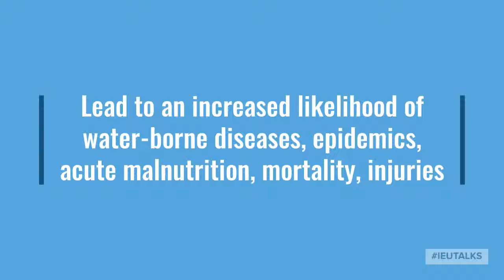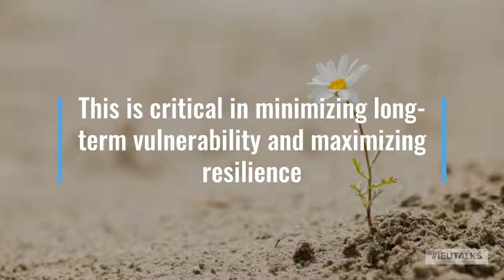Humanitarian Responses to Climate Change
On May 30, Dr. Unni Karunakara, Shinhan Distinguished Professor of Yonsei University, served as the guest speaker for IEU's lunch talk. He outlined the effects of climate change and how they are affecting human health and society.